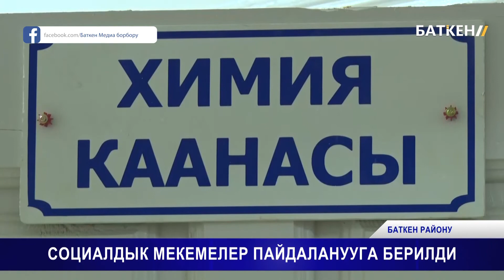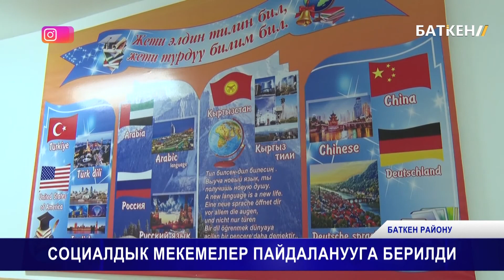СОЦИАЛДЫК МЕКЕМЕЛЕР ПАЙДАЛАНУУГА БЕРИЛДИ